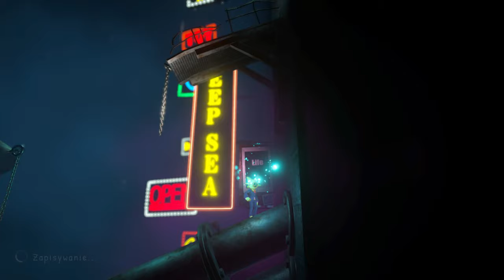[5] Gift - Potworny Doktor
Staruszek budzi się i odkrywa, że znajduje się na luksusowym statku wycieczkowym. Próbując uciec z tonącego statku, spotyka pasażerów, do których z różnych powodów odczuwa sentyment.

Ten film odnajdziesz wyszukując:
Gift PL
Gift Gameplay
Gift Let's Play